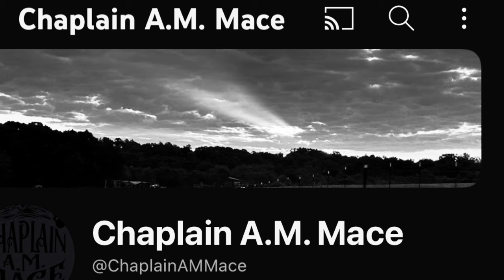"Carol of the Bells" - EPIC Christmas Version by Jonathan Cox and Chaplain A.M. Mace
Multi-instrumentalist, composer, and producer, Jonathan Cox, created this epic version of a Christmas classic, and then challenged me to solo over it. Torn between acoustic and electric guitars, I decided to incorporate both instruments for a blend of bluegrass, metal, and Christmas joy!!!

Orchestration composed and performed by Jonathan Cox. He used Cinematic Studio Strings, Cinematic Studio Solo Strings, Cinebrass, Cinesamples, Musio, and Logic Pro X for recording.

Guitars recorded, mixed, and performed by Chaplain A.M. Mace. Using an Ibanez RGD71ALMS and a Martin DM0015. Recorded with StudioOne, PODHD, and PreSonus.